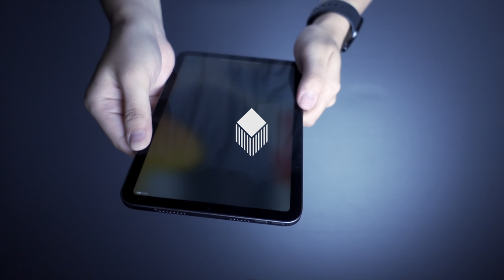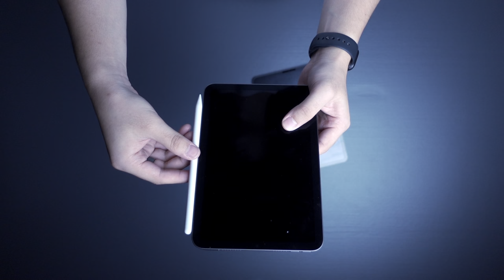NEW iPad mini 2021 / The Best Shape for carrying with sling bag FittingTest - Unboxing:vol.6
◀︎SLING BAG▶︎

◀︎CONTENTS▶︎
iPad Pro 11” 2018

▼Place
My Room

▼Filmmaking Gear
Sony ZV-1

▼App
Lumafusion
Procreate